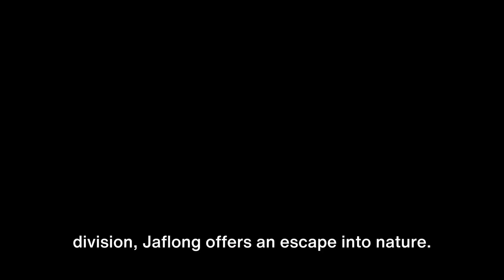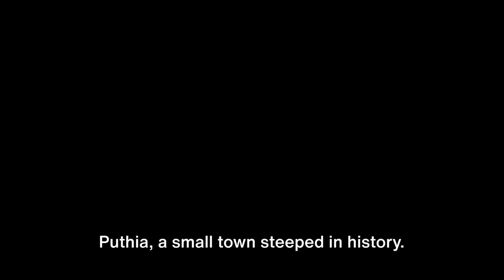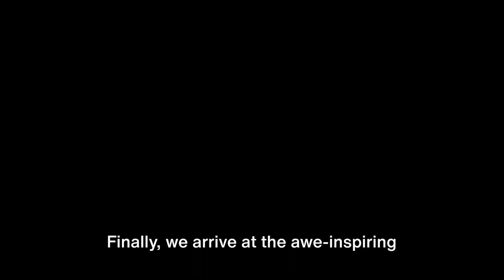15 Best Travel Destination to Visit in Bangladesh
Although it is the world’s second smallest continent, Europe welcomes more than half of all the tourists worldwide. In fact, 7 of the 10 most visited countries in the world are European nations. It’s easy to see why; a well-preserved cultural heritage, rich history, safety and efficient infrastructure makes visiting Europe a breeze. Here’s a look at the best places to visit in Bangladesh: